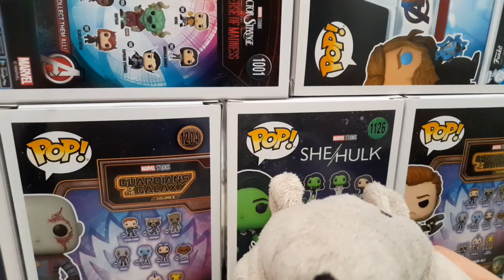Roofus n Doofus #6 Wanted